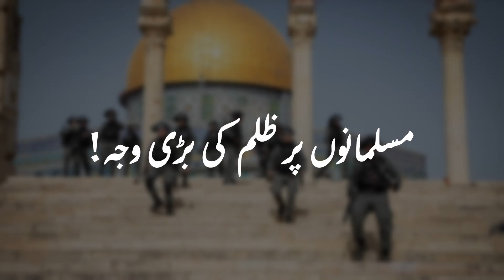Palestine ke musalmano ke madad